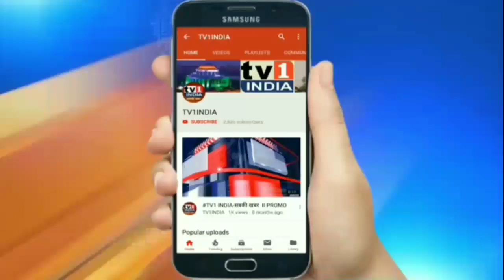NRC:CAA के विरोध में मुंबईकरों ने उड़ाई पतंग | मकरसंक्रांति पर अनूठा प्रदर्शन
मुंबईकर अपने जोश और जज्बे से हर त्यौहार को  अनूठा बना देते हैं. मकरसंक्रांति पर्व पर पतंग उड़ाते हुए उन्होंने जो नारा दिया वह इसका सबूत देता है. जो है नागरिकता कानून से तंग , आकर उड़ाओ पतंग..जो लोग प्रदर्शन करते दिखे उनके पतंगों पर नो NRC, NO NPR NO CAA लिखा था..